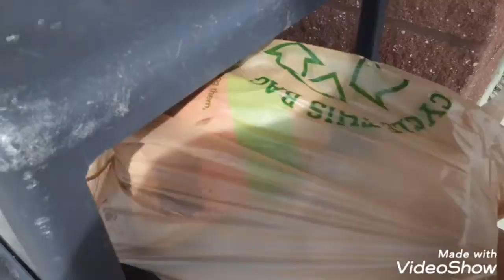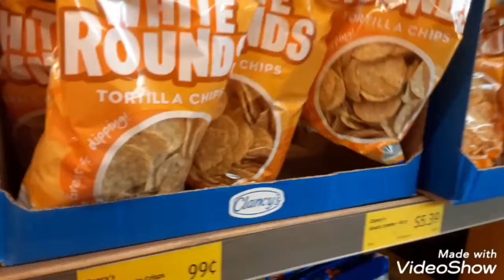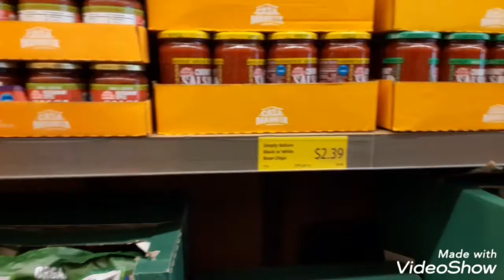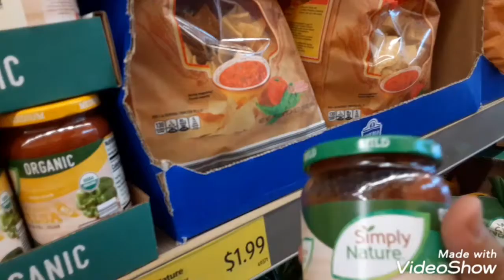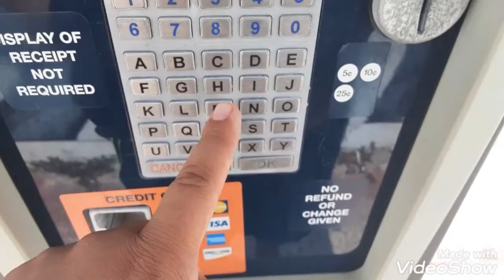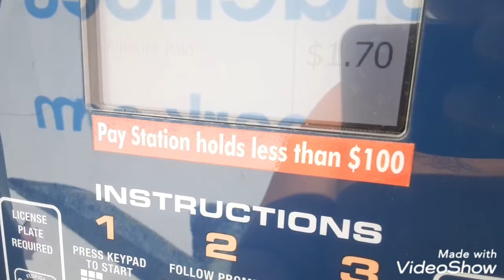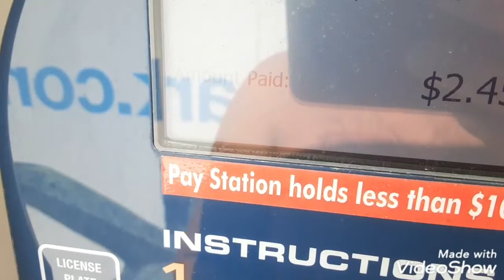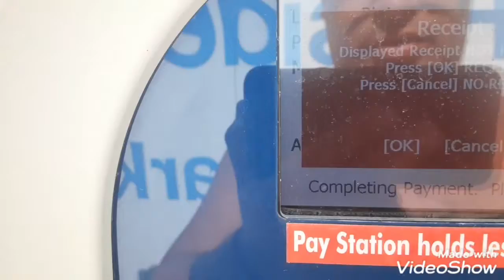THIS BEACH PARKING METER ATE MY LIFE SAVINGS!?